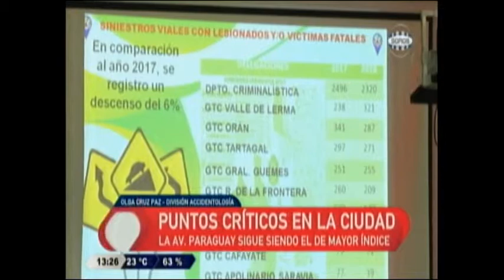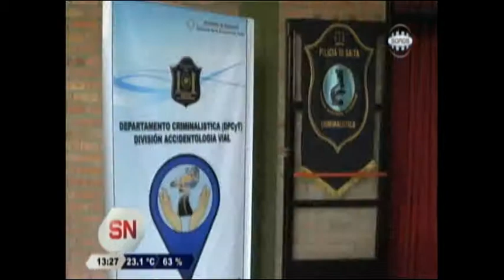En 2018 hubo menos siniestros viales pero más víctimas fatales